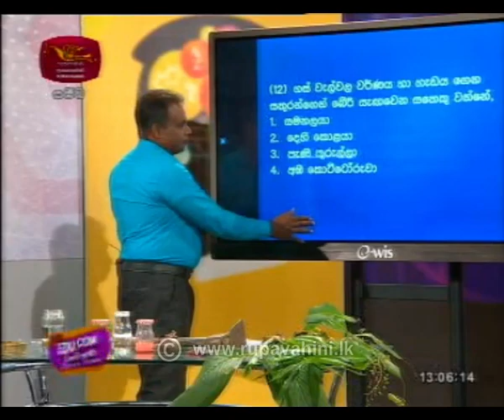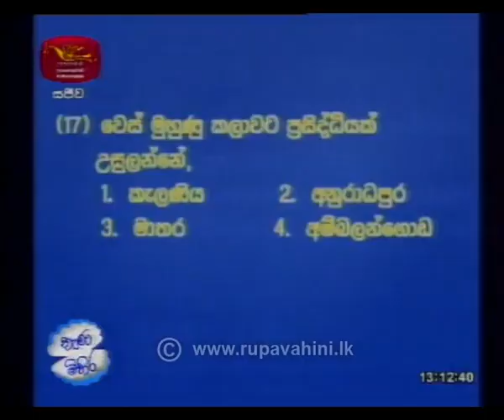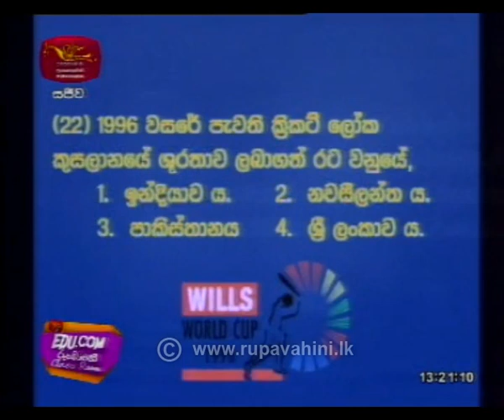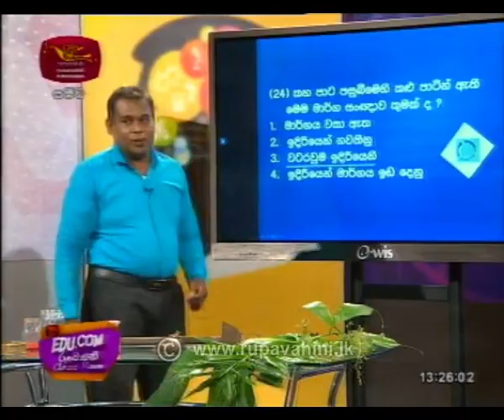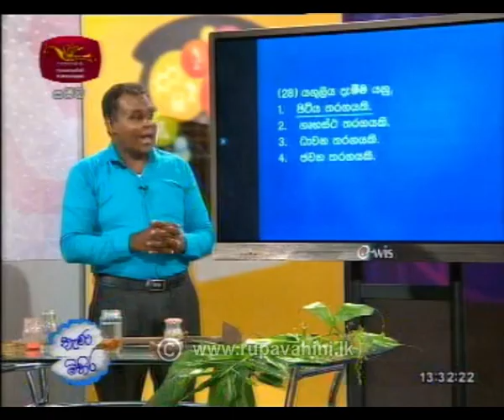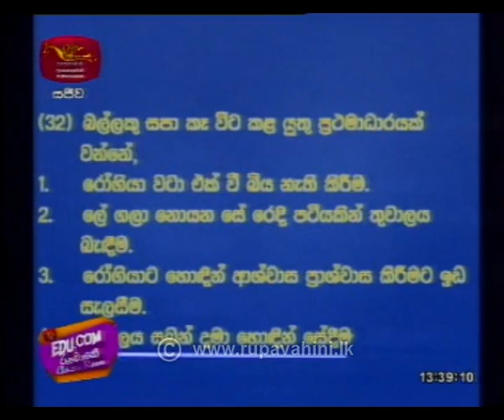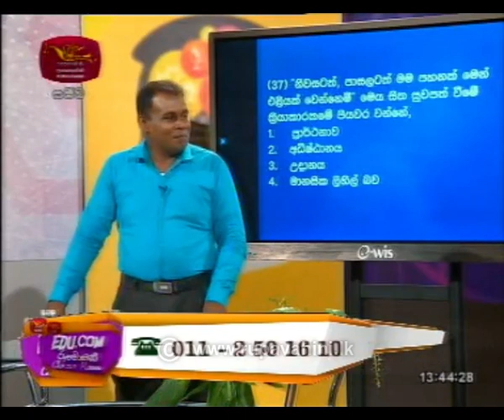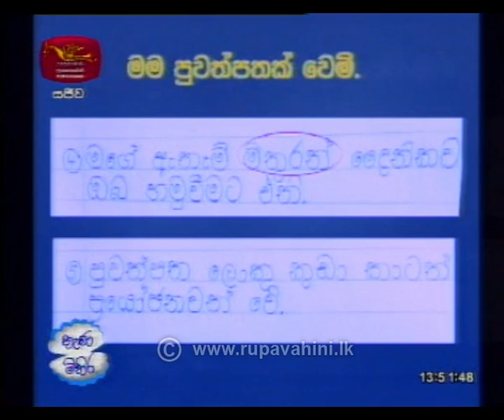EDU.COM | Grade 5 | 5 වසර ශිෂ්‍යත්වය | 2020-06-29 | Rupavahini Class Room